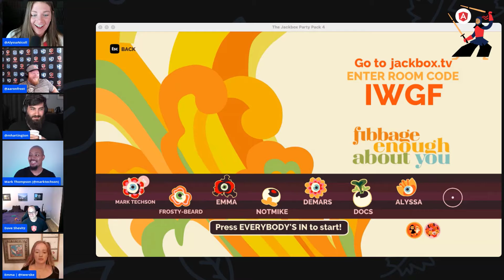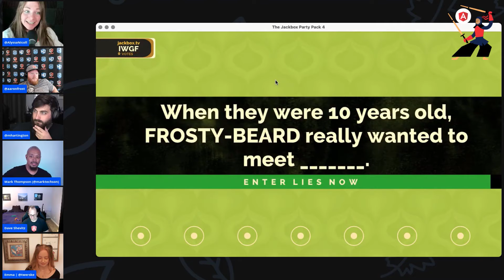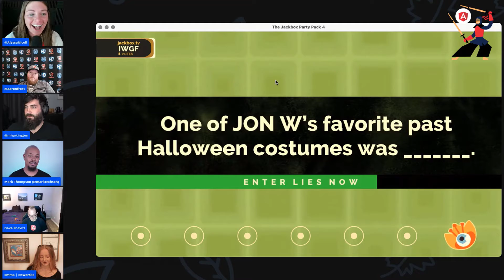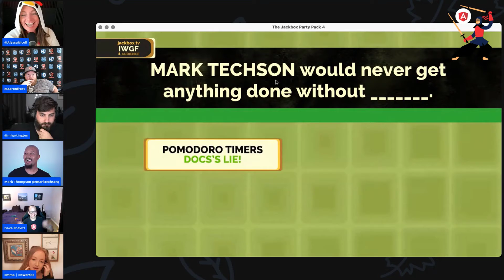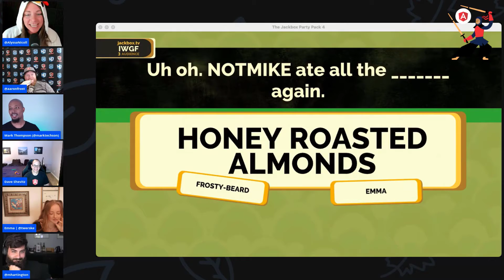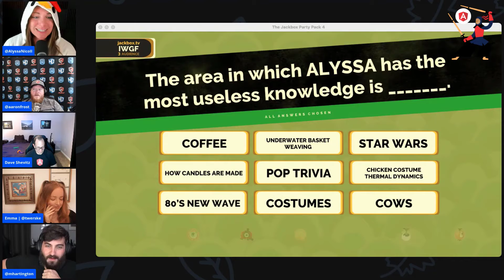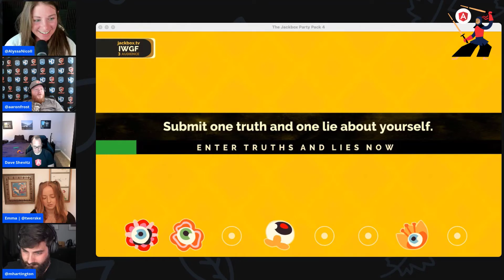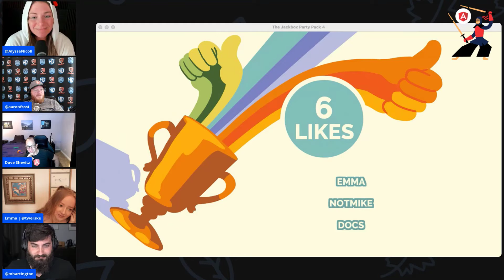ngUpdate After-Party | Angular v12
Angular 12 is here! After the ngUpdate party over at @Angular it's time for an epic afterparty with some of the coolest devs! Join Alyssa Nicoll, Aaron Frost & Mike Hartington as they kick off the celebration with lots of surprises and awesome guests!

🎙️Catch up with the hosts and their guests on social:
Follow Alyssa @AlyssaNicoll
Follow Aaron @aaronfrost
Follow Mark @marktechson
Follow Mike @mhartington
Follow Emma @twerske
Follow David @aikithoughts